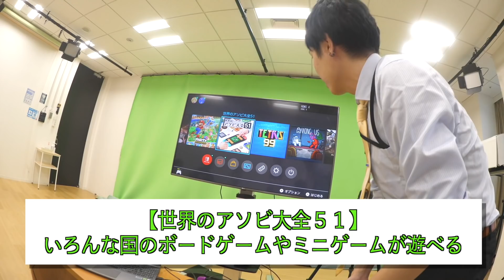エスポワールとそろそろ決着つけるわ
今までのエスポとの対決動画

Day1193
編集:やふへゐ先生